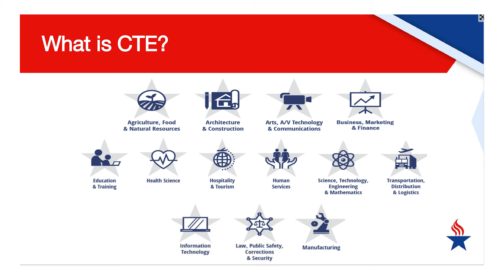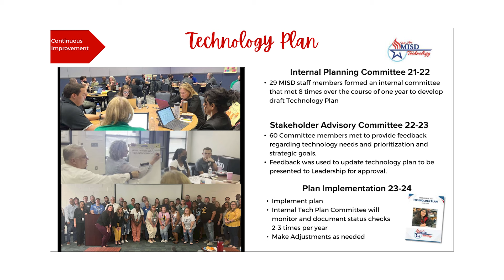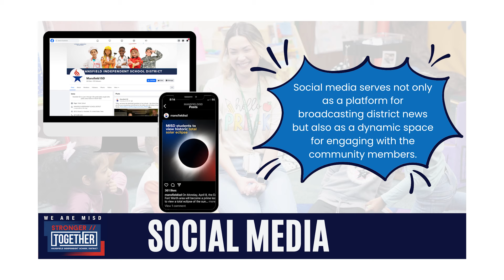Mansfield ISD Board Brief | March 26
In this month’s Board Brief, Mansfield ISD Board of Trustees President Courtney Lackey Wilson recaps what happened in March's regular board meeting. Watch now!